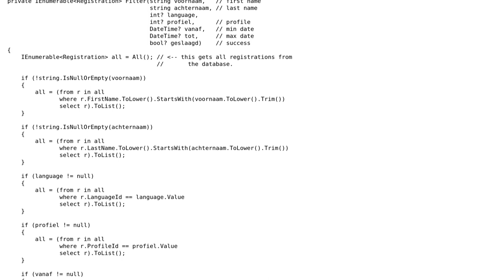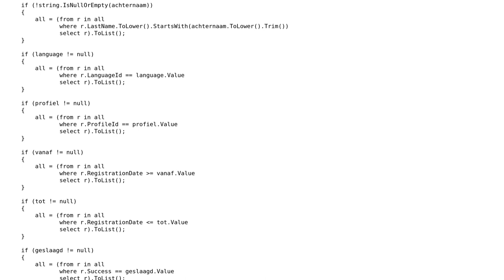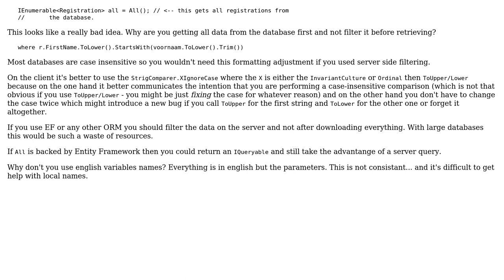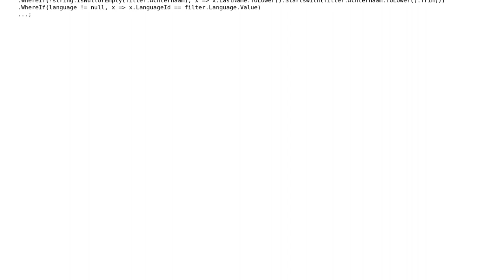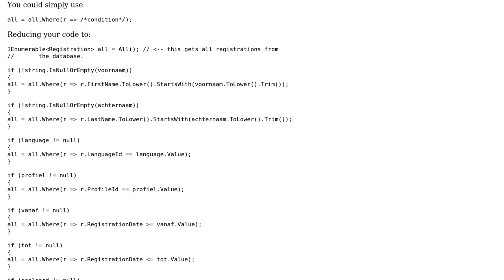Code Review: Filter data with optional parameters (4 Solutions!!)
Code Review: Filter data with optional parameters

With thanks & praise to God, and with thanks to the many people who have made this project possible! | Content (except music & images) licensed under CC BY-SA | Music | Images & others | With thanks to user t3chb0t user Pharap user H. Pauwelyn user germi user DawidP and the Stack Exchange Network Trademarks are property of their respective owners. You are responsible for your own actions.